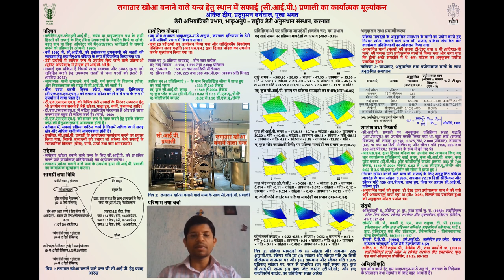लगातार खोआ बनाने वाले यन्त्र हेतु स्थान में सफाई (सी.आई.पी.) प्रणाली का कार्यात्मक मूल्यांकन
Session by:
Er. Ankit Deep
Scientist,